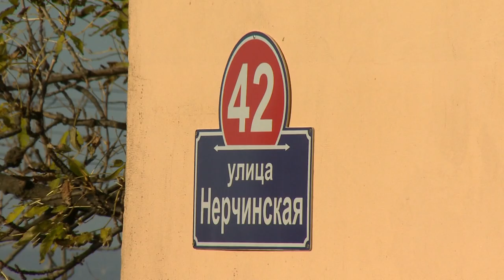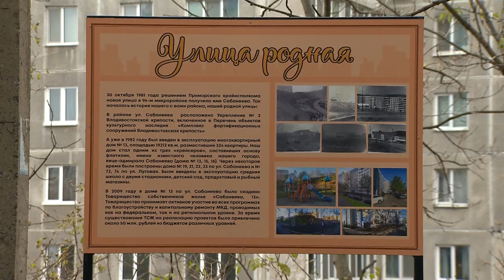Реализация проектов по благоустройству ведётся во Владивостоке.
Реализация проектов по благоустройству ведётся во Владивостоке. В разных районах города благодаря созданным ТОСам появляются - спортивные и детские площадки, скверы и многое другое.